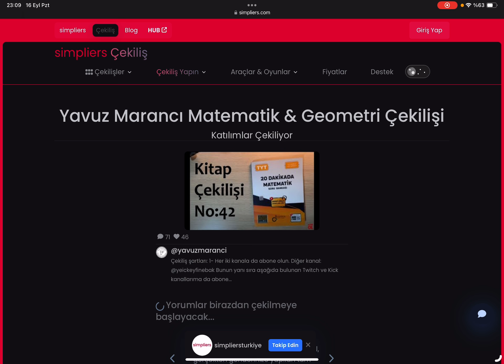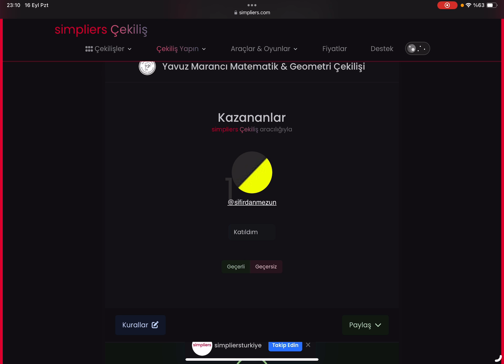Çekiliş No:42 sonuçlandı. ⁠ @yeickeyfinebak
Herkese teşekkürler.